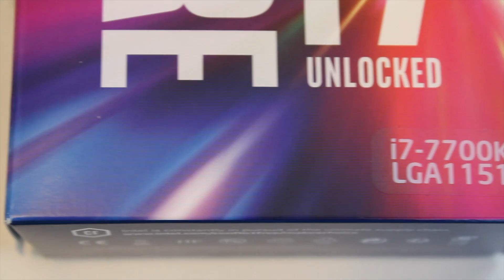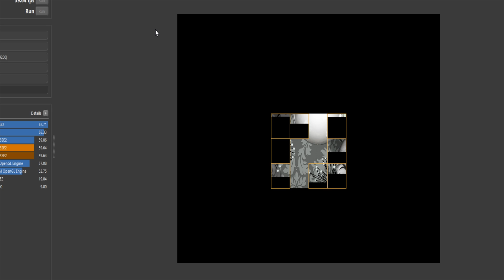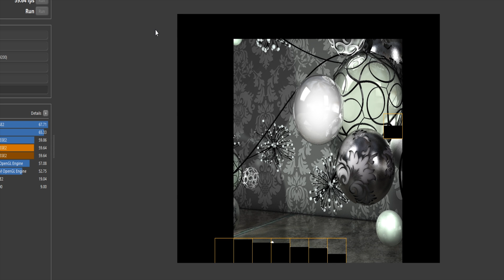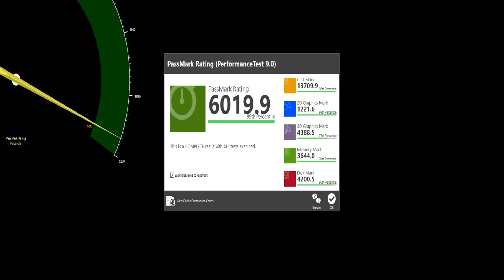Intel I7 7700k Kaby Lake with Asus Maximus 9 Hero Z270 review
Review of the Intel i7 7700k Kabv Lake on the Asus Maximus Hero 9 Z270.